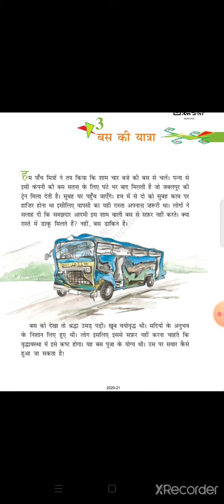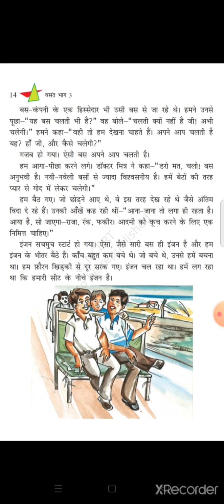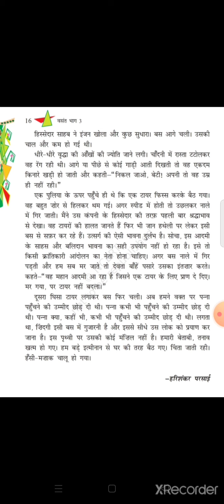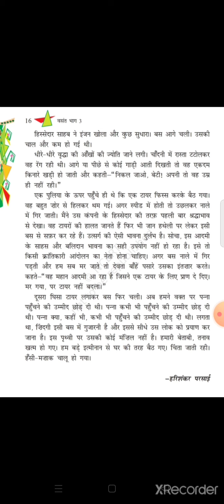Class 8th हिन्दी पाठ 3 बस की यात्रा